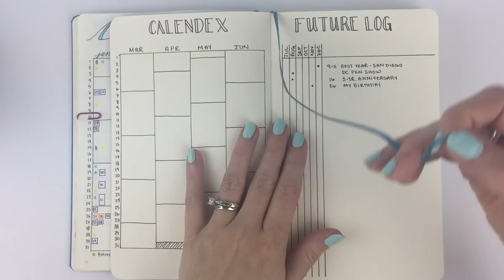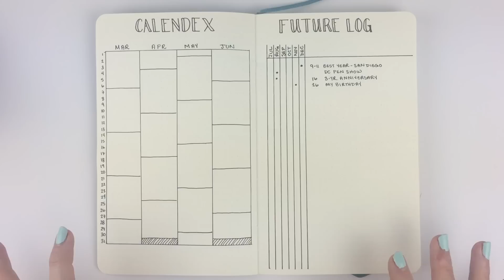Eddy Hope's Calendex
It’s finally here! You’ve been asking for a detailed Calendex video, and I’m happy to oblige! Special thanks to Eddy Hope for developing this amazing Index/Calendar hybrid :)

Want more Boho Berry?

Periscope: @BohoBerry

BOHO BERRY TRIBE RESOURCE LIBRARY:

Exclusively for Boho Berry Tribe Members, the Free Resource Library is now open!

To get access to the library, sign up to become a tribe member today right